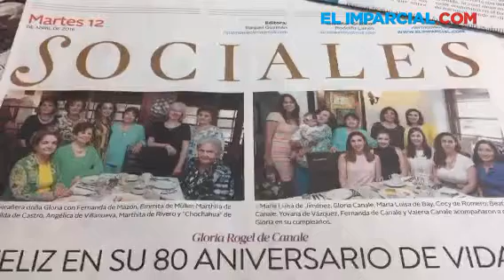Al Cierre Sociales con Cynthia Urrea